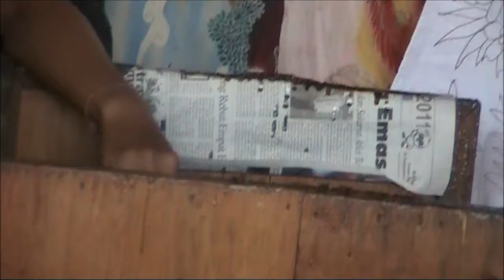Will You Look Beautiful with Batik for a Change, Sari Amerta - Bali, Indonesia Holidays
Will You Look Beautiful with Batik for a Change, Sari Amerta - Bali,  Indonesia Holidays.  Batik is hand crafted cloth, and they have a unique design.  Recommended.   Taken on our Canon Video Camera